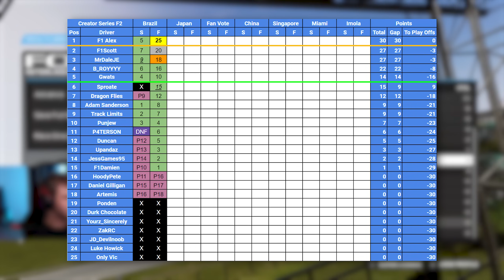Een spannende start van het seizoen | Creator Series F2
Even wat nieuws proberen. Een full race commentary! Ik hoop dat je het leuk vond om te kijken! Meer video's komen eraan!